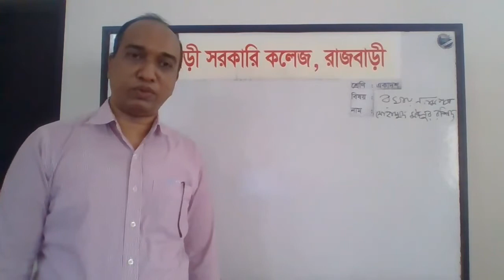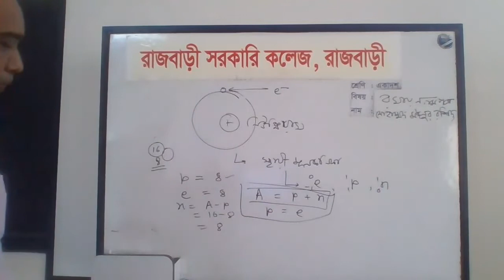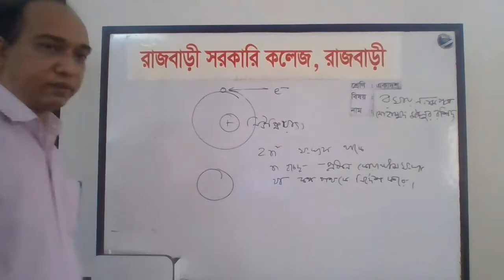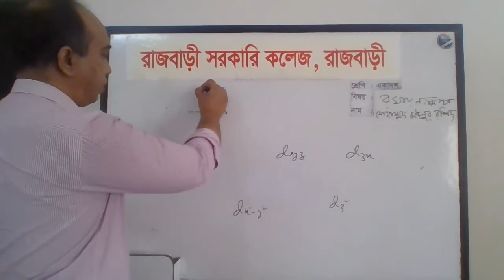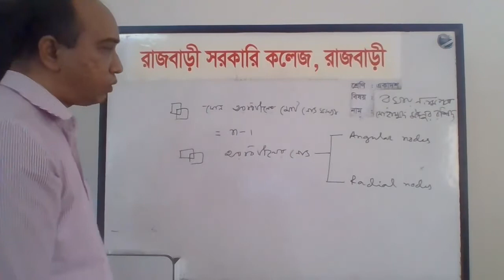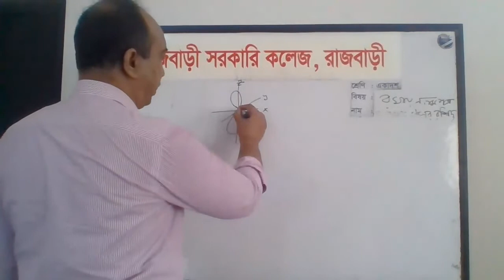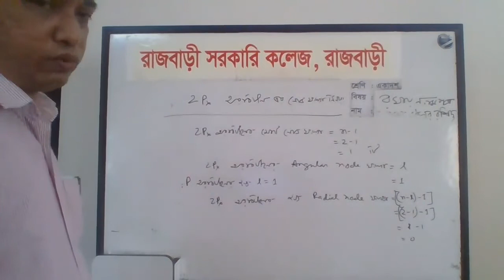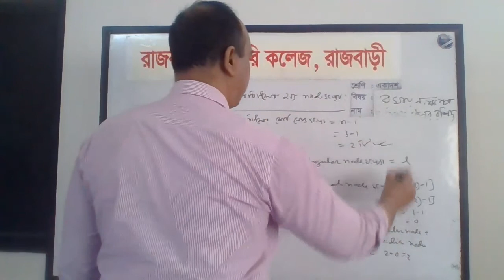Chamistry, 1st Paper, Chapter 2, Class 2, Lectured By Mohammad Mainur Rashid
Assistant Professor in Chamistry, Rajbari Govt. College, Rajbari